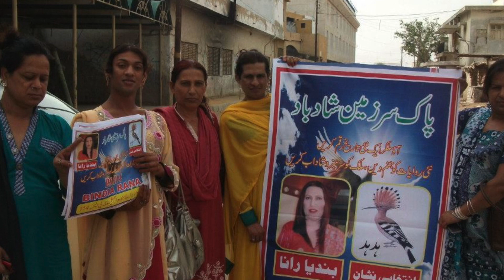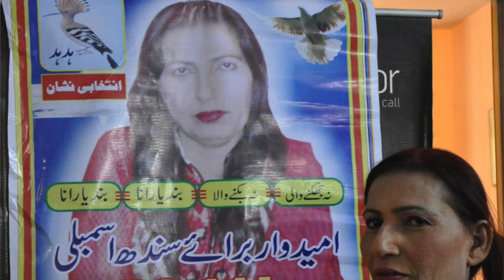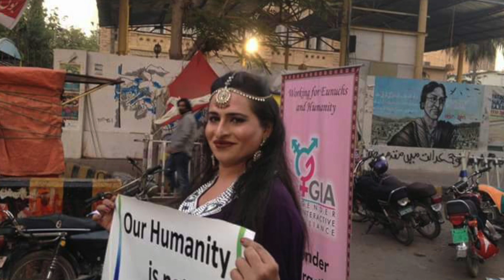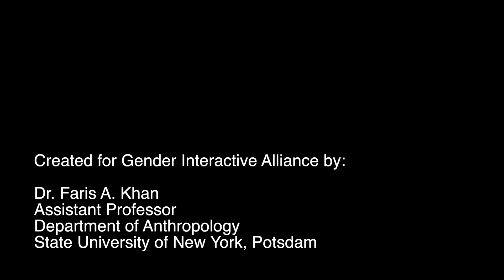A documentary about a Pakistani transgender activist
This short documentary is about khwaja sira activist, Bindiya Rana and her organization, Gender Interactive Alliance. The film was created by Dr. Faris A. Khan, Assistant Professor of Cultural Anthropology at the State University of New York, Potsdam.